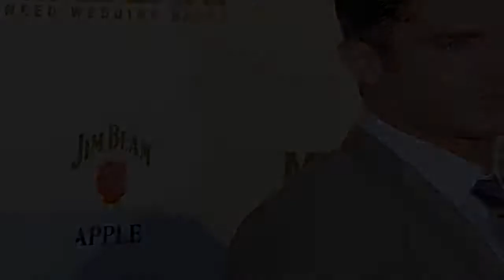Zac Efron accro à la chirurgie esthétique ? Il répond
Zac Efron accro à la chirurgie esthétique ? Il répond  Zac Efron serait-il accro à la chirurgie esthétique ? Après une apparition avec le visage déformé, l'acteur a été victime de nombreuses critiques et spéculations sur la toile. Il s'est enfin exprimé à ce sujet.    Zac Efron est LE beau gosse d’High School Musical. Après Vanessa Hudgens, il a également fait chavirer le cœur de nombreuses femmes dans le monde entier grâce à ses yeux bleus et sa plastique de rêve. Mais en avril 2021, l’acteur a inquiété les fans. Pour cause, dans une vidéo de Earth Day ! The Musical, il est méconnaissable. Apparaissant le visage gonflé et déformé, beaucoup d’internautes l’ont accusé d’utiliser la chirurgie esthétique à outrance. A tel point que l’interprète de Troy Bolton a reçu de vives critiques sur la toile. Certains l’ont même comparé aux frères Bogdanoff, connus pour la déformation de leur visage via la chirurgie esthétique. Mais ils pourraient bien avoir enfin la réponse. Zac Efron a-t-il abusé de la chirurgie esthétique ? Lors d’une interview avec Men’s Health, l’acteur de 34 ans a enfin pris la parole et répondu aux rumeurs. Il a d’ailleurs confié que son visage n’était pas gonflé pour cette raison. Le Mirror explique qu’il s’était « fracassé la mâchoire » en courant en chaussettes dans sa maison. Il aurait alors glissé et serait violemment tombé sur le rebord d’une fontaine. A tel point qu’il aurait ensuite perdu connaissance. Selon le média, Zac Efron avait les muscles faciaux qui étaient devenus « très gros ». Il se serait alors associé à un kinésithérapeute afin de l’aider dans cette épreuve. Mais ce n’est pas tout ! Le principal concerné est également sorti du silence concernant toutes les critiques qu’il a reçu.   Zac Efron répond aux critiques  Les rumeurs et critiques ont été nombreuses face à cette photo très controversée de l’acteur. Pourtant, Zac Efron n’y a pas vraiment accordé d’importance, bien au contraire. Lors de cette interview avec Men’s Health, la star d’High Shcool Musical a expliqué : « Si j’accordais autant d’importance à ce que les autres pensent, je ne serais certainement pas capable de faire ce travail ». Heureusement pour l’acteur, il peut compter sur le soutien de ses proches. Son ami Kyle Sandilands avait pris la parole à ce suje